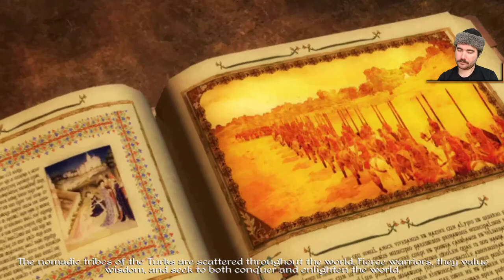Türk Süvarilerini Kim Durdurabilir? - The Turks 1. Bölüm (Total War: MEDIEVAL 2 Definitive Edition)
Medieval 2'ye, Total War'un efsane oyununa bu sefer Türkler olarak (Selçuklu, Osmanlı) yeni seriye başladık. Ama farklı başladık, role playing serpiştirilmiş daha çok seri oynanışa, hızlı ilerlemeye odaklandım. Taktiği daha önce Legend'da gördüm, ama aynı şekilde ilerlemiyorum glitch/bug/exploit kullanmıyorum. Bilek hakkı ile ilerliyoruz. Umarım başarılı olurum, iyi seyirler.

Tasarım: artstation/mozoner
Bayraklar: Medieval 1212

Selamlar. Ben Talha, 89'luyum. 2005'den beri Türk oyun ve teknoloji sektöründe çalışıyorum. Topluluklar kurdum, oyun geliştiricilerine, devlet kurumlarına ve üniversitelere danışmanlık yaptım, sektöre yeni bireyler kazandırdım. Asıl amacım "bilinçli oyuncular"ın artması.